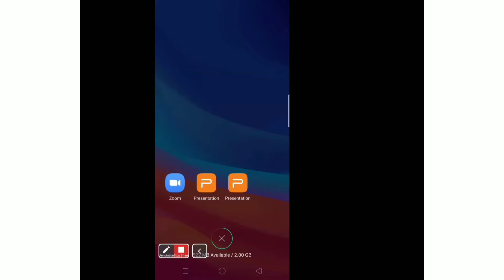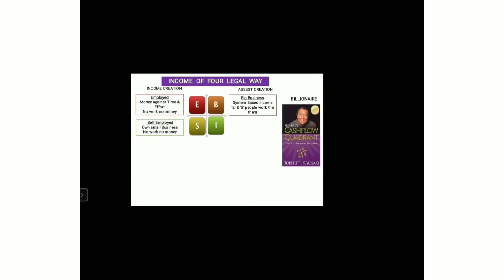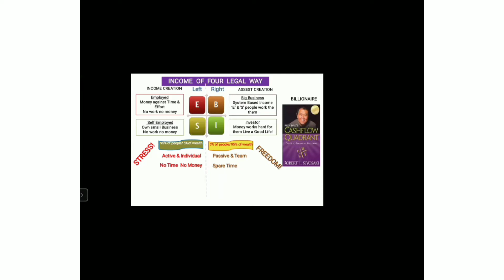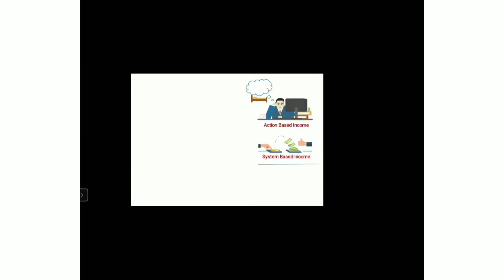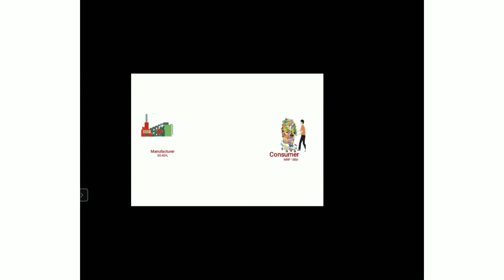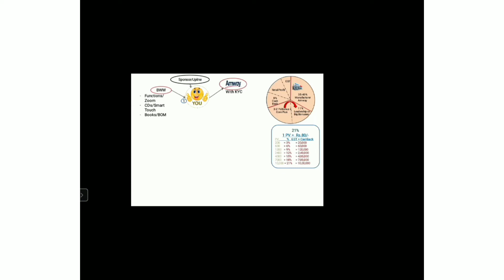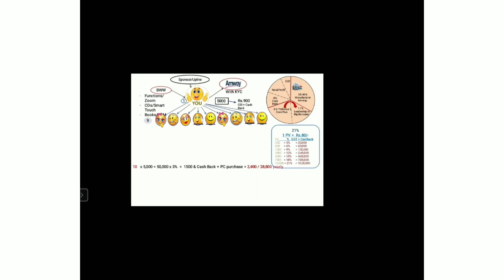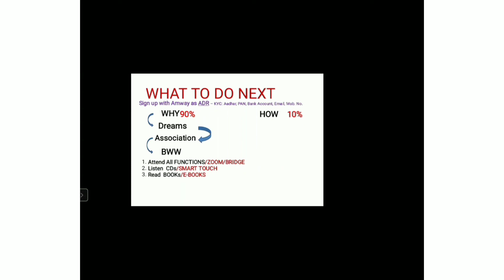AMCAM- Swatantra Kr & Ranjana Singh- Entrepreneur Meet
Swatantra Kumar Singh is a software engineer and Ranjana Singh is a simple House wife. They both are Big Dreams and wanted to become free from working for money.
Here in this awesome Presentation,  they have shown the great potential of this Business opportunity which changed their whole life and Today both are on the path of financial Freedom.